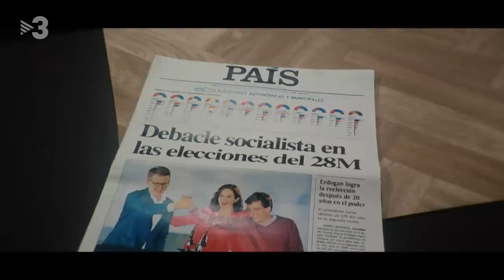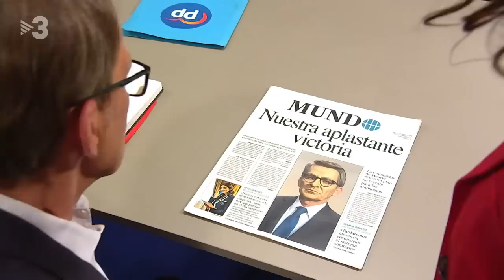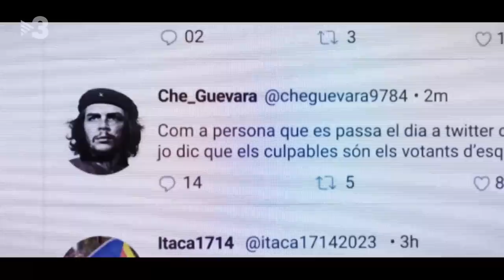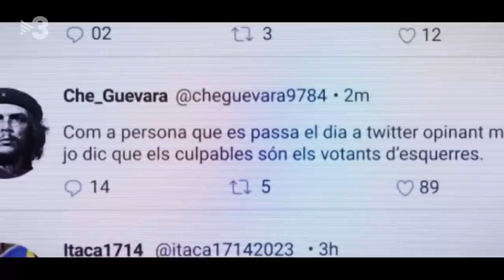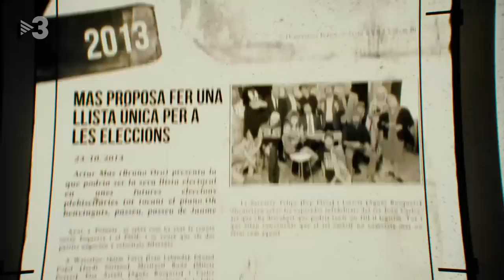Polònia - 01/06/2023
"Polònia" especial eleccions
Aquesta setmana analitzarem com han anat les eleccions municipals i autonòmiques i com han afectat els socialistes. La patacada del PSOE ha estat tan gran que Pedro Sánchez (Pep Plaza) ha decidit fer un salt al buit i convocar eleccions generals per al pròxim 23 de juliol.
Això ha provocat que el Partit Popular no hagi tingut temps d'assaborir la victòria.  Assistim a la seu del PP per veure com han rebut la notícia Ayuso (Lara Díaz), Feijóo (Queco Novell) i Almeida (Albert Mèlich), i com es preparen per a una nova campanya electoral després de l'èxit.
La gran incògnita de qui governarà a Barcelona. Ada Colau (Agnès Busquets), Xavier Trias (Pep Plaza), Ernest Maragall (Queco Novell) i Jaume Collboni (David Marcé) protagonitzen el musical de la temporada amb la seva pròpia versió de "High School Musical", on valoraran els resultats de les eleccions municipals i els possibles pactes que se'n derivin.
On no hi ha dubte és a Badalona. Albiol (Fermí Fernández) s'ha imposat amb tanta diferència que, amb els vots que li sobren també ha guanyat altres eleccions a més de l'alcaldia.
Qui no té motius per celebrar res són els de Ciutadans. Després de la desfeta a les eleccions municipals ja ha anunciat que no es presentarà a les generals. Carlos Carrizosa (Xavi Serrano) protagonitzarà el tràiler de la pel·lícula "Mal recuento".
Tampoc han obtingut bons resultats a Esquerra, que han fet de tot menys eixamplar la base. Joan Tardà (Cesc Casanovas) farà autocrítica.
I què ha passat amb els partits d'esquerres en general? Qui ha matat els seus vots? Carles Porta (Fermí Fernández) posarà llum a la foscor d'un crim que ha esgarrifat el progressisme arreu de l'estat.
Les eleccions municipals són una gran font d'ingressos per a un negoci en concret. Cada cop que n'hi ha unes, hi ha líders que es volen desprendre de candidats, sigles que cauen en desús, discursos que passen a millor vida¿ Ho descobrim a "empenyoraments a lo bèstia".